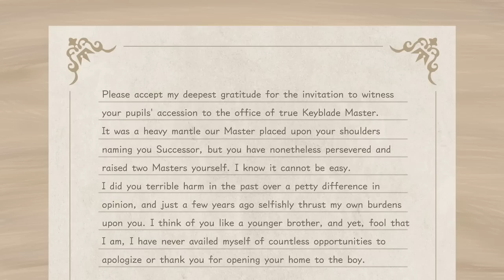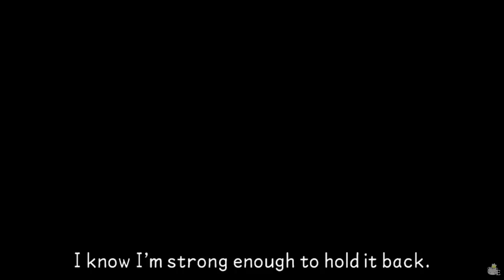[NEW] KINGDOM HEARTS TIMELINE - Episode 19: The Mark of Mastery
Happy new year folks! I had to take a break during Christmas. Hope you're doing well. We'll continue with the Timeline and hopefully have a first glance at Missing-Link closed beta later this month. I'll keep you up to date with that of course.

The new episodes will be added to the playlist as soon as they're uploaded. The old episodes that do not need to be updated, story or content wise, will be added there as well.

So here we are! Now that KHUX ended I have everything at my disposal for making the ultimate, complete chronological version of this title.